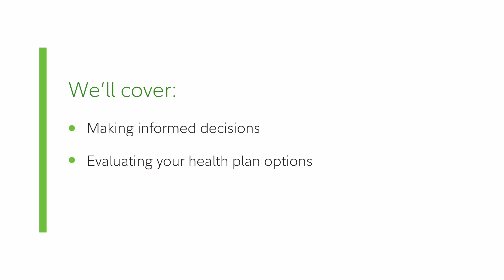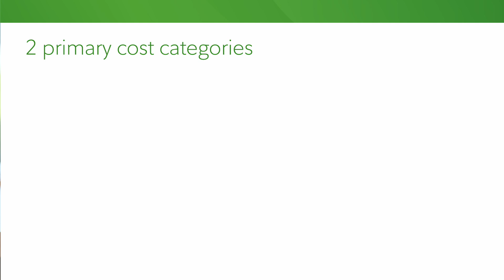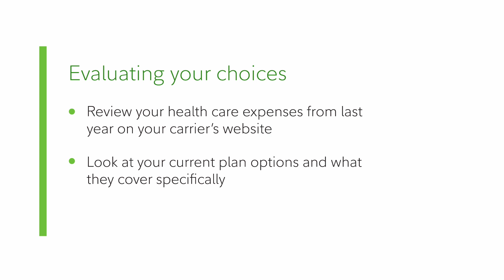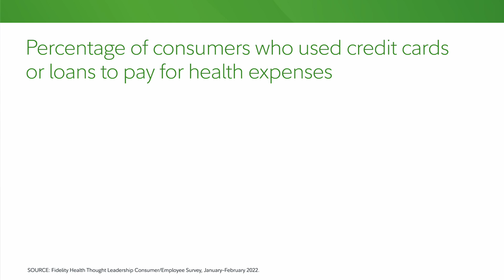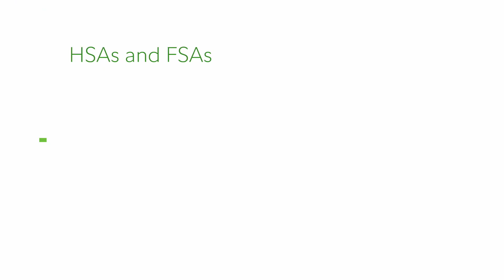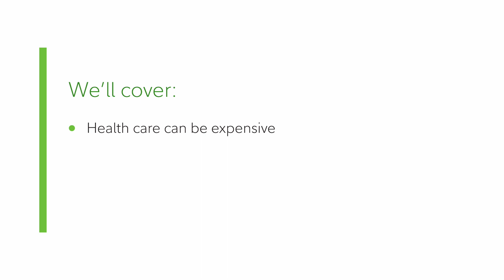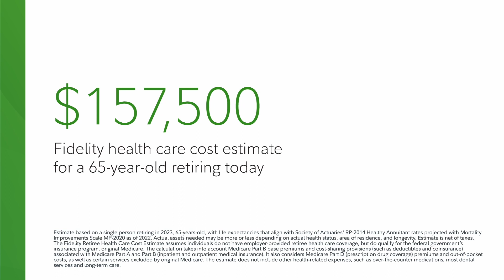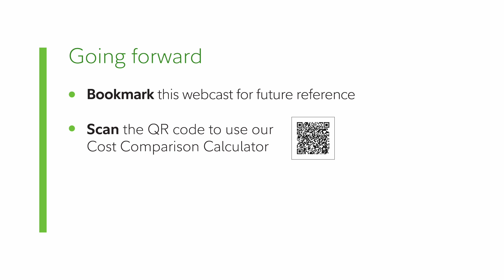Fidelity Viewpoints® : Make Informed Health Plan Choices | Fidelity Investments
Choosing health plan options can feel like a challenge, but it doesn’t have to. Fidelity is committed to your total well-being, and we want to help you make informed decisions as you evaluate your options. Let our discussion guide you in selecting the coverage you need, considering payment options, and investing the money you’ve set aside for health expenses.

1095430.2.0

Find a Plan that Meets Your Needs 00:00
Paying for Health Care 09:28
Invest Your Health Care Money for the Future 20:04